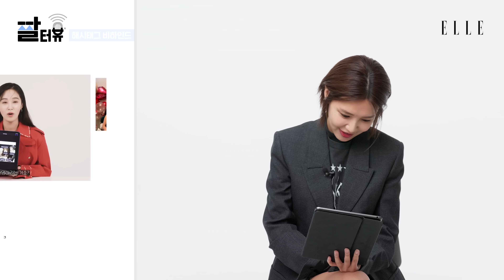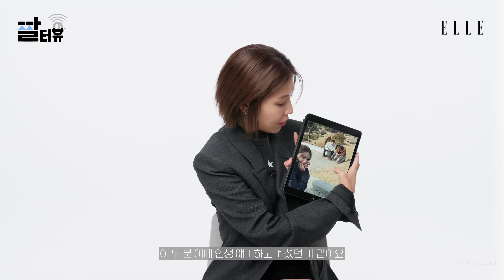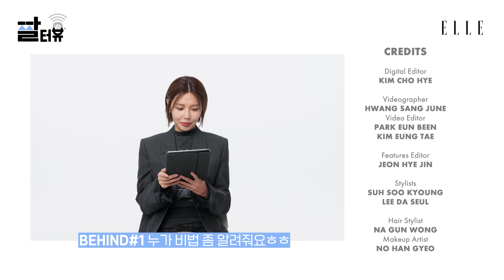소녀시대는 언제부터 카메라를 잘 찾았을까?🧐 수영이 NEW 레전드 짤 다 해명합니다! | ELLE KOREA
수영의 '쪼'의 역사는 언제부터 시작된 걸까요? 새 드라마 ‘팬레터를 보내주세요’의 주인공 한강희 역을 맡은 수영이 '엘르' 짤터뷰 를 찾았습니다. 소녀시대 활동부터 드라마 촬영장 비하인드까지. 산뜻한 단발로 카메라 앞에 선 수영이 자신의 새로운 짤을 둘러싼 의혹을 모두 해명합니다. 🧐 다재다능한 수영의 인터뷰를 영상으로 확인하세요!

Digital Editor 김초혜
Film 연동건

❣️수영 짤터뷰 ❣️
00:27 소녀시대 의 카메라 찾기 언제부터 잘 했냐면요..? 👑(feat. 프로 아이돌 직캠)
01:03 티파니 가 준비해준 특별한 생일 파티, 인스타그램 사진 속 비하인드는?
01:22 아는형님 에서 밝힌 최수영의 ‘쪼’의 역사 (aka 소원을말해봐 머리 소시)
01:52 소시탐탐 에서 공개된 센터 욕심..! 💖
02:26 어렸을 때부터 끼가 넘쳤다? O vs X
02:40 유리의 해시태그 비하인드 🧐 명탐정 수영
03:20 집순이 공감 100000% 빠져든다….
03:51 수영의 전참시 운동스타그램 진서연, 한효주와 운동 팸 된 이유
04:18 합이 척척 맞는 소녀시대 선창! 누가 자주 외치나요? (Feat. 소녀시대 소감 담당 = 태연)
04:45 ‘당신이소원을말하면’ 지창욱, 성동일 사진 비하인드
05:01 인생짤월드컵 여권 잃어버린 짤 vs 레몬소주 짤
05:08 윤아 vs 티파니 vs 유리 수영의 선택은…?
05:21 Party vs LionHeart vs Forever 1
05:31 런온 서단아 vs 걸캅스 양장미
05:48 긴머리 슝 vs 단발 슝 레전드 짤은?
07:10 BEHIND